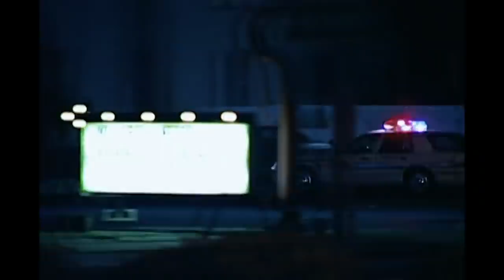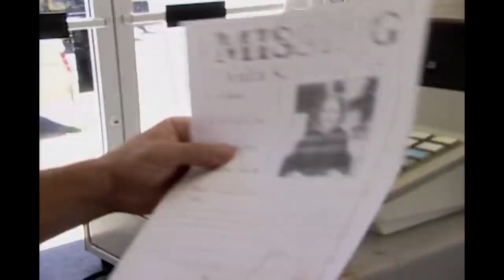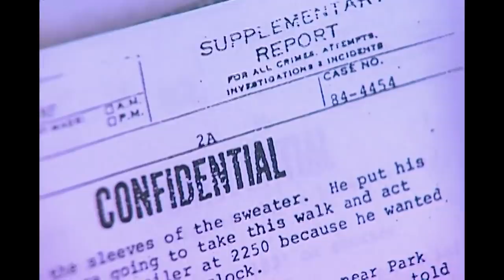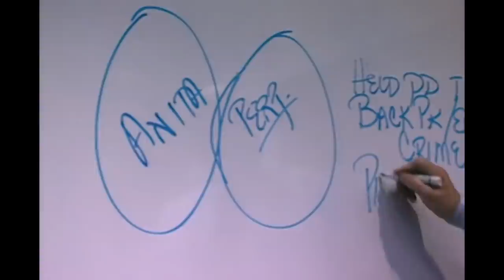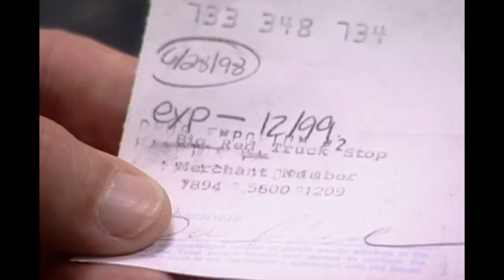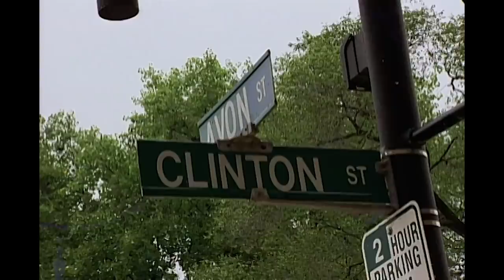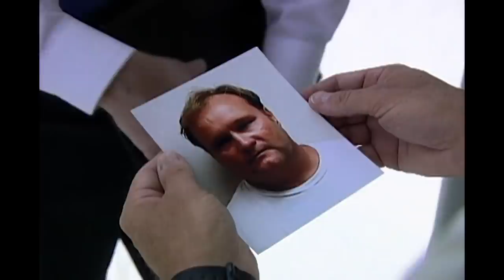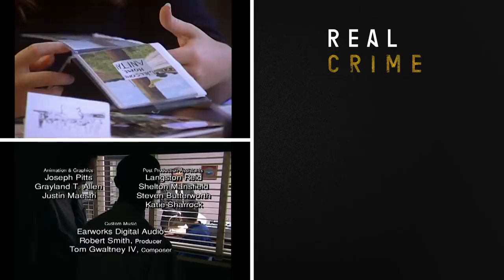Surviving Her Kidnaping | The FBI Files S4 EP12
After Anita Wooldridge was found missing from her home in Indiana, detectives suspect she was abducted by a man from her fitness center.